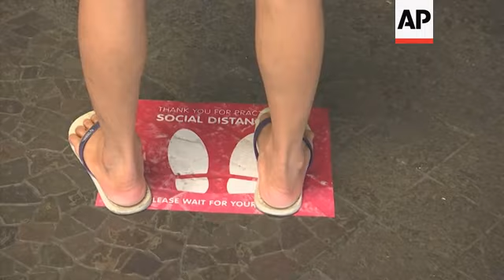Crowds surge to Manila malls after lockdown eased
(18 May 2020) Crowds and traffic returned to shopping malls Monday in the Philippine capital after a two-monthlong lockdown to curb the spread of the new coronavirus was partially relaxed over the weekend, prompting police to warn of arrests and mall closures.
Shoppers in Manila were seen waiting outside the malls in from of signs calling for social distancing while cleaners in protective suits scrubbed ATM machines. Customers were screened for fevers before entering shopping centers.
The economy contracted in the first quarter and more than two million people have lost their jobs or faced pay cuts due to lockdowns.
One shopper said she was having second thoughts about going to the mall, but wanted to support the struggling economy.
The Philippines is one of the hardest hit Southeast Asian countries by COVID-19, the illness caused by the virus, with over 12,500 infections and 824 deaths.
Only metropolitan Manila and two other high-risk areas remain under a strict lockdown, but manufacturing plants were allowed to reopen with half of their workforce from Saturday to May 31.
Essential businesses have reopened but fitness gyms, barber shops, movie houses and other recreational places remain closed.
But the virus is highly contagious and can be spread by those with mild or no visible symptoms.
For some, especially older adults and people with existing health problems, it can cause more severe illness, including pneumonia, and could lead to death.